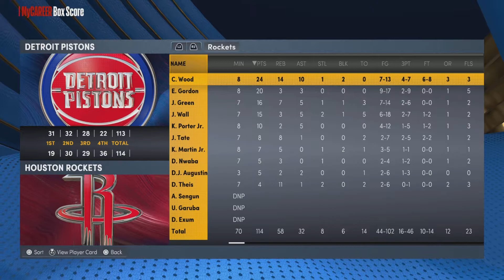NBA 2k22 PS5 MyCareer - Music, Drama & Battle With Kevin Porter Jr. ￼